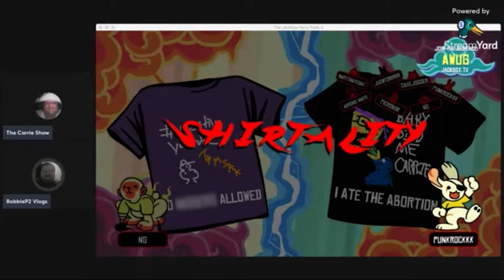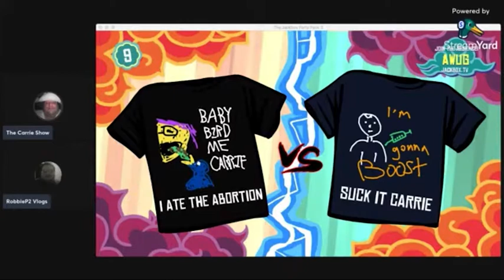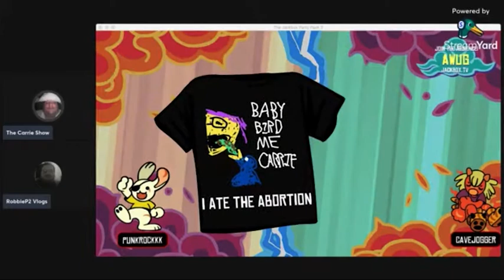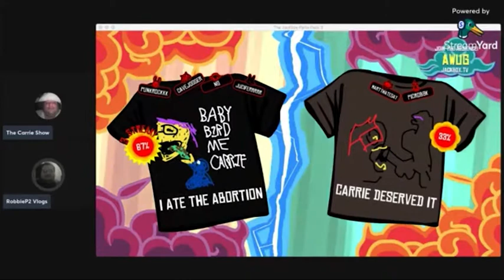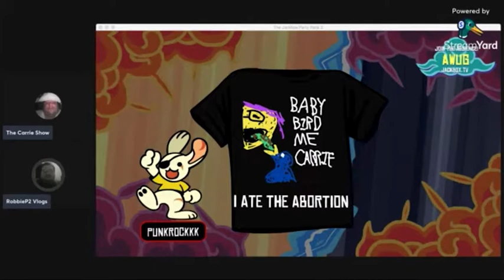Picrob Blows An O Ring On Christmas Day